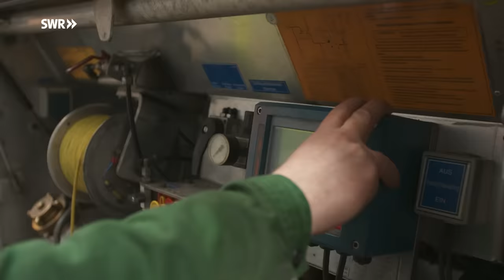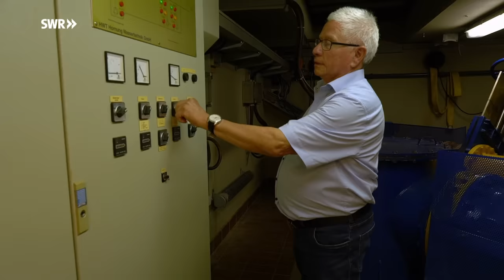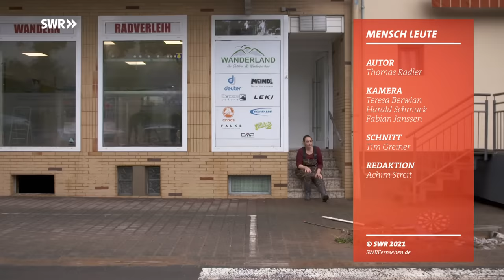Mein Feind, die Flut - Frau Müllers und das Mosel-Hochwasser | SWR Doku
An einem sommerlichen Juli-Tag passiert in Zell an der Mosel das, was schon seit vielen Jahren nicht mehr passiert ist: Die Mosel tritt über die Ufer und Zell läuft mit Wasser voll. Während die Flut an der Ahr plötzlich und unerwartet stark kam, sind die Zeller auf ein solches Hochwasser vorbereitet. Sie wissen was zu tun ist, räumen ihre Geschäfte und Restaurants in den Straßen am Ufer und bringen alles, was sie können, in Sicherheit.
Bo Müllers hat seit 10 Jahren ihr Geschäft nur wenige Meter von der Mosel entfernt. Auch sie hat ihren Laden nicht zum ersten Mal geräumt. Hochwasserhose und Schieber, um das Wasser wieder rauszukehren, stehen schon bereit und trotzdem erlebt sie surreale Tage. Denn ein Hochwasser im Juli, wenn die Stadt voll ist mit Touristen, das habe sie auch noch nicht erlebt.
Der SWR begleitet Bo Müllers seit drei Jahren. Die Reportage "Mensch Leute" beleuchtet, wie ein Leben mit Naturgewalten organisiert werden kann. Dabei spielt der Faktor "Glück" oft eine entscheidende Rolle. Im Winter, als die letzte große Hochwasser-Welle auf Zell zurollte, blieben die Fluten genau einen Zentimeter unterhalb der Oberkante der Spundmauern stehen. Diesmal ist das anders und Bo Müller tut, was alle machen: Ärmel hoch gegen das Hochwasser - aufräumen, renovieren, sauber machen. Bis zum nächsten Mal, wenn die Mosel den Menschen zu nahe kommen wird.

Diese Doku von Thomas Radler aus der SWR-Reihe "Mensch Leute" trägt den Originaltitel: Mein Feind, die Flut - Frau Müller und das Mosel- Hochwasser, Ausstrahlungsdatum: 19.07.21.
Gedreht wurde ab Donnerstag früh, 15.7.21 vier Tage lang bis zum Wochenende.